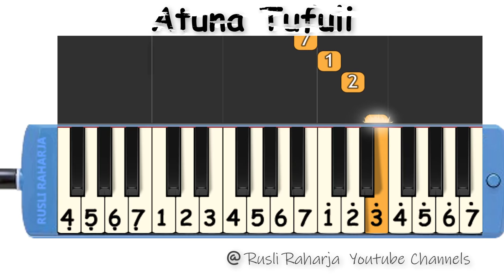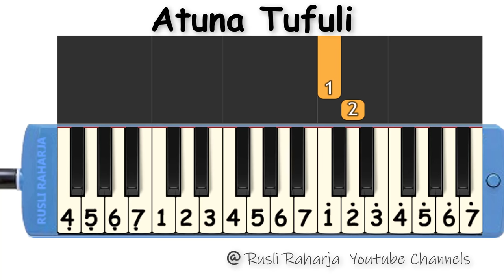Atuna tufuli not pianika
Atuna tufuli not Angka pianika